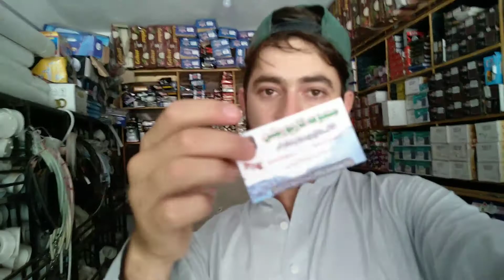Niaz bhi Ka ghar ready hony wala hai | Tayyab Ali Hardware Shop | vlog 🙃🙃🙃